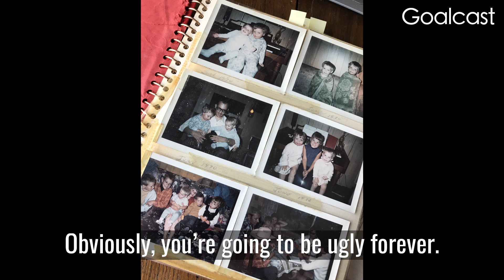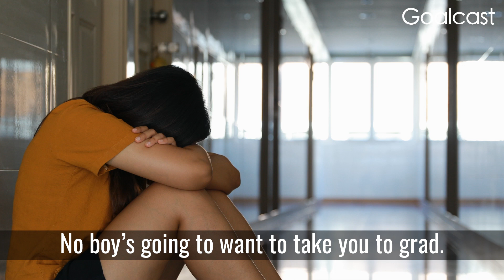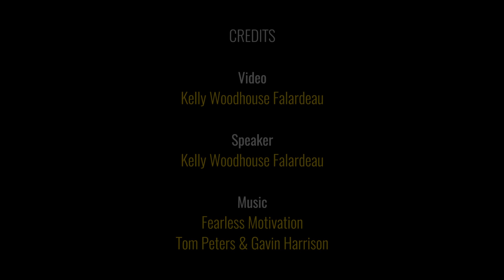What Would I Look Like Without Scars? | Kelly Woodhouse Falardeau | Goalcast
Kelly Woodhouse Falardeau delivers an emotional message on embracing your differences and loving your scars.